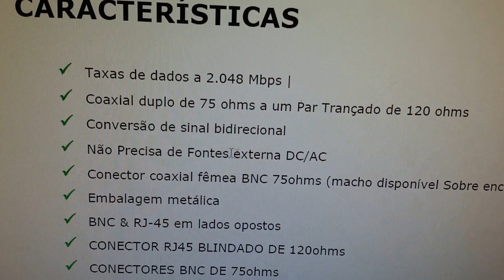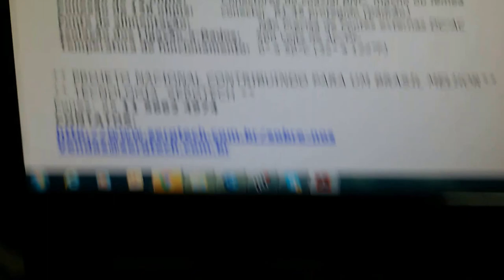TECNOLOGIA E INOVAÇÃO BALUN E1 T1 ITU-G703 SUPERIOR SERGTECH SERGTEC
CARACTERÍSTICAS
 Taxas de dados a 2.048 Mbps |
 Coaxial duplo de 75 ohms a um Par Trançado de 120 ohms
 Conversão de sinal bidirecional
 Não Precisa de Fontes externa DC/AC
 Conector coaxial fêmea BNC 75ohms (macho disponível Sobre encomenda)
 Embalagem metálica
 BNC & RJ-45 em lados opostos
 CONECTOR RJ45 BLINDADO DE 120ohms
 CONECTORES BNC DE 75ohms

Abraços !

Espedito